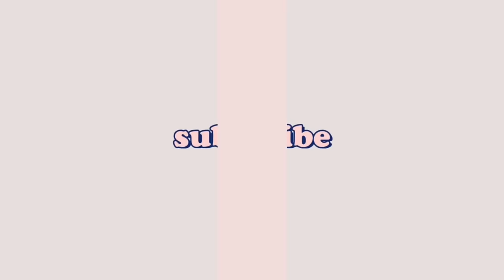KB ALAMI TANPA ALAT KONTRASEPSI | TIPS DAN CARA KB ALAMI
Hallo!
Selamat datang di Channel Youtube Ibun. Di video kali ini, Aku mau sharing KB Alami yang aku lakuin bersama suami selama kurang lebih 3 tahun. So kira" kaya gimana ya videonya? Penasaran? Tonton terus yah videonya sampai habis. Semoga bermanfaat :)

Maaf ya kalau kualitasnya masih kurang baik, but i hope you like and enjoy of this video guys.
Love, Ibun and family :)

kb alamiah kalender,
kb alami kucing,
kb alami untuk kucing,
kb alami menurut islam,
kb alami agar tidak hamil,
kb alami azl,
kb alami buang diluar,
kb alami biji pepaya,
kb alami buat kucing,
kb alami busui,
cara kb alamiah kalender,
kb alami gimana caranya,
kb alami keluar diluar,
kb alami menghitung masa subur,
kb alami pasca melahirkan,
kb alami untuk pria,
kb alami untuk wanita,
kb alami wanita
kb alamiah kalender,
kb alami kucing,
kb alami azl,
kb alami busui,
kb alami wanita